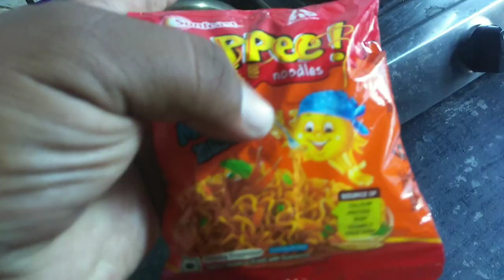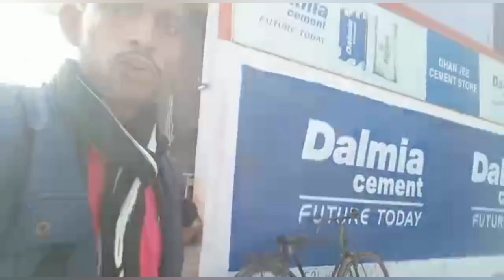Mohalla 80 Visit One Time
Go and Watch Full Vlog On my Youtube channel jal is back
your Fav Jal